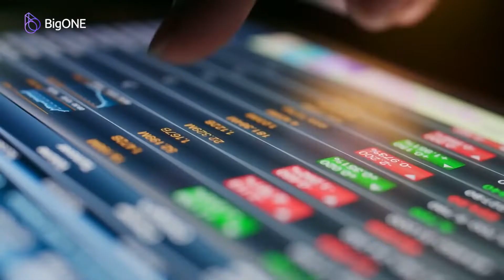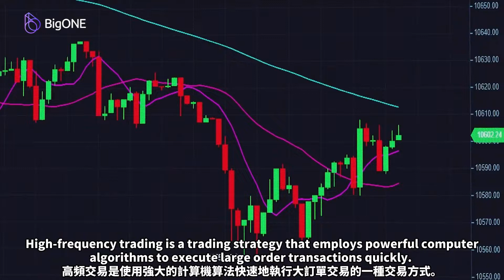How to use API to trade？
Hello and welcome to the BigONE class!
An application programming interface (API) is a software bridge.
It enables computers to communicate with one another and perform tasks.
API functions as a computer-to-computer code translator,
allowing it to execute increasingly complex computer instruction tasks at ultra-fast speeds that humans cannot match.
Let's talk about how to trade using API in this video.
BigONE Exchange, More Than Just Asset Security!